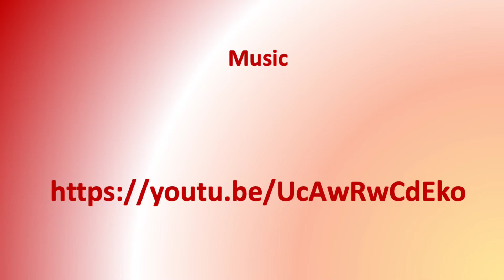42 Wyandotte Nation NativeAmerica